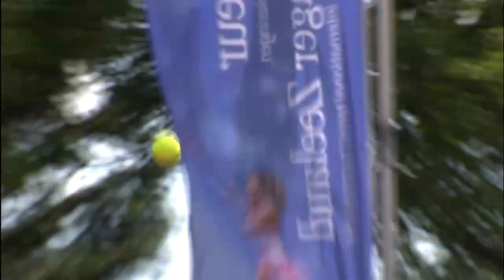Westerhof(NED) vs Tabrizi(SUI)